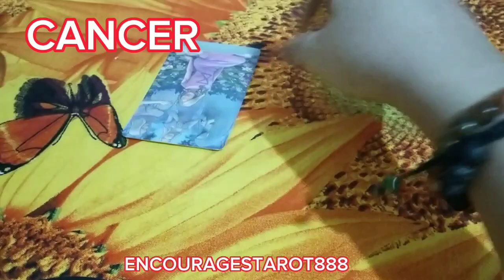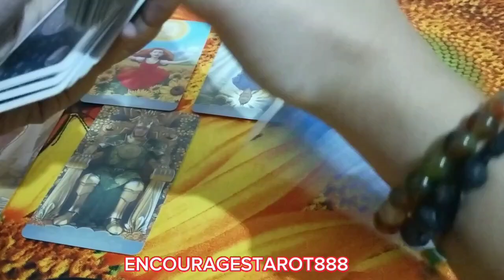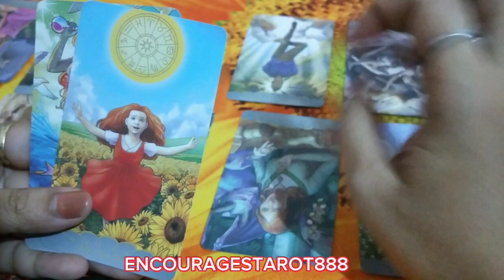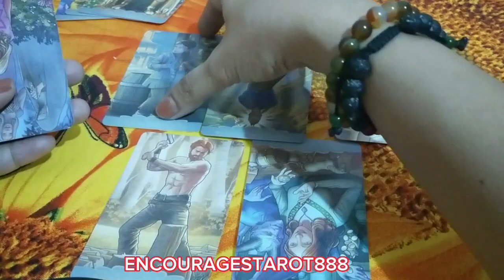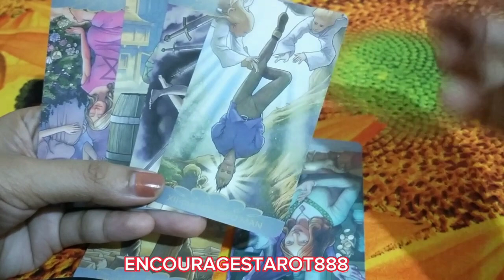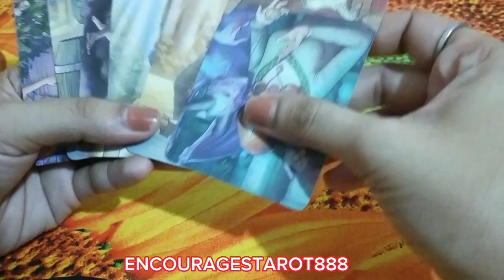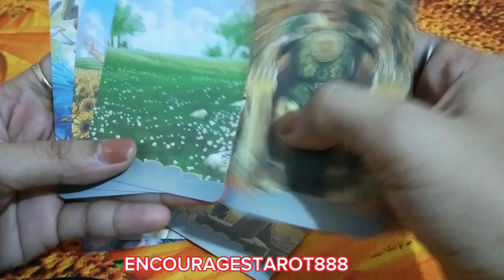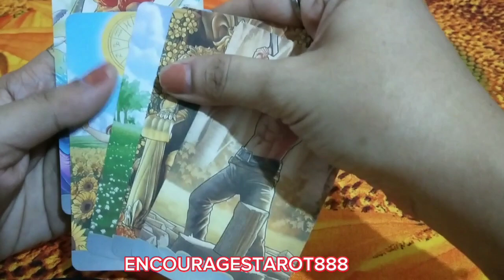CANCER♋2023(MENSAHE PARA SAYO)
Hello guys !!! This video is for sharing &advice using tarot reading. This is general reading it may resonate w/u or not. I hope this message will help you if not please ignore it. LOVE& PEACE.😍😍

Note:
Hello guys iShare ko lang Ang aking ginagamit pang cleansing Ng aming Bahay using this insense coil, Ang gamit nito ay tinataboy nito Ang mga negative energy or entity na binabato sayo na gawa Ng tao. At para din macleansing Ang space area mo, Naghahatak din ito  Ng Swerte at para din magi Kang positibo sa pang araw araw. 1year ko na ito ginagamit at para sa akin effective ito Kase nawawala Yung pagkabalisa at ngkakaroon Ako Ng positibo pananaw sa Buhay at bagong idea at Isa Rin sa tulong Ng TAIMTIM NA PANALANGIN...Wala akong kinalaman sa SHOP NA ITO!!? DITO LANG AKO OMOORDER KUNG GUSTO MO OMORDER ANJAN YUNG LINK NG STORE NILA SALAMAT PO😘😘😘.

I DO NOT DO PERSONAL READING❣️❣️❣️